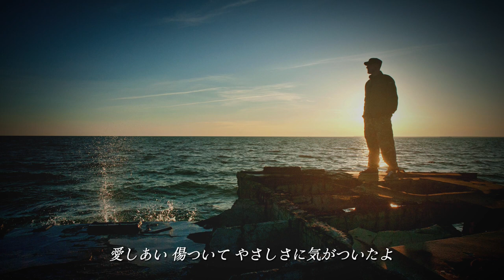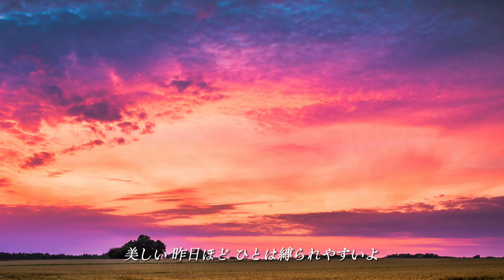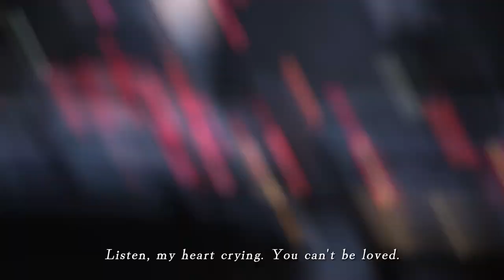ごめんよ 涙 / 田原俊彦【葛原豊 cover】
カバー第29弾は、1989年にリリースされた田原俊彦さんの「ごめんよ 涙」！
田原さん自身が主演したフジテレビ系ドラマ『教師びんびん物語II』の主題歌。
作曲：都志見隆

※「Synthesizer V AI Ritchy機能限定版」「Synthesizer V 弦巻マキ English AI ライト版」を使用